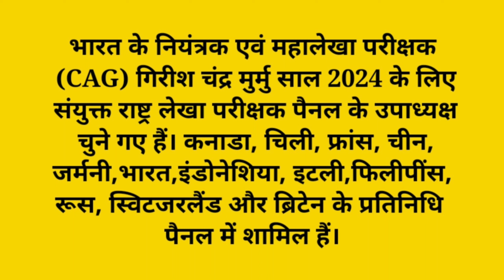girishchandra uno currentaffairs upsc mppsc